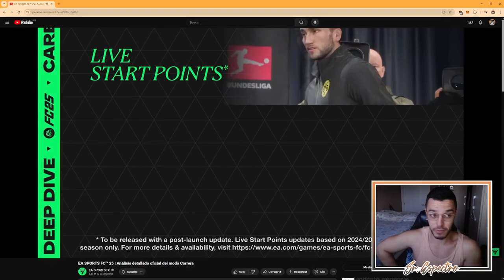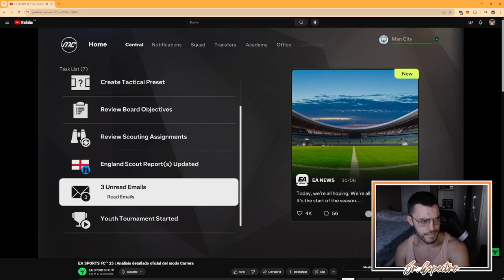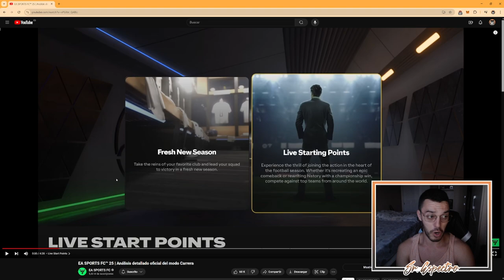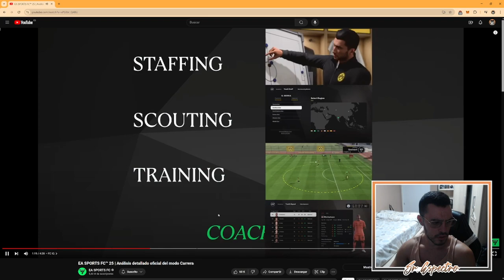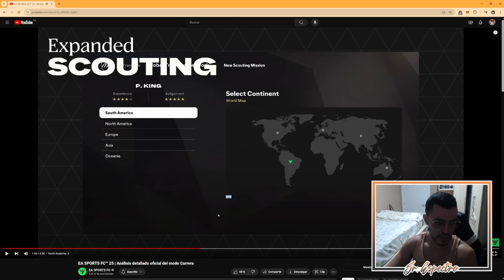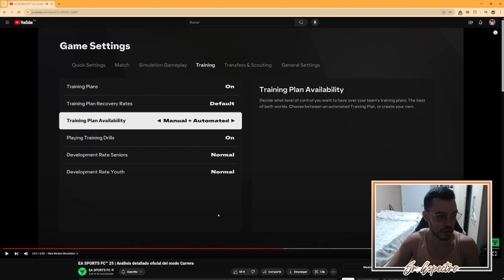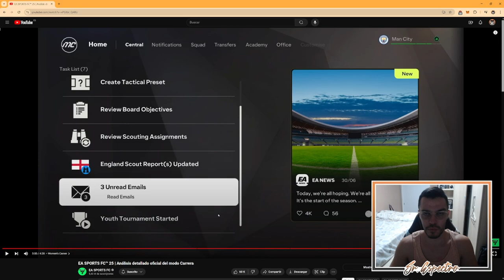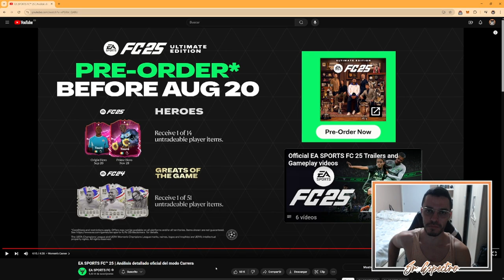REACCIÓN Y ANÁLISIS DEL MODO CARRERA DE FC 25